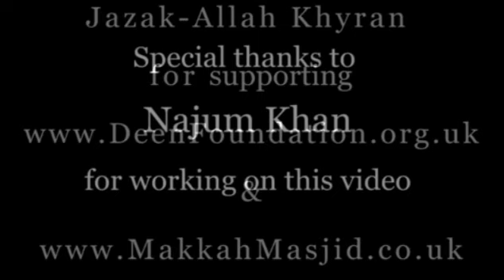Dawood Talbot - Leeds New Muslim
Dawood Talbot, chairman of Leeds New Muslim Forum shares his thoughts regrading the blessed character of Prophet Muhammad during the birth celebrations of Prophet Muhammed @ Leeds Makkah Mosque